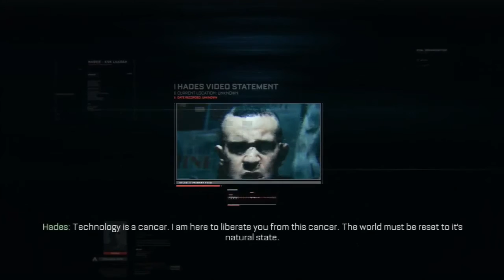#4 Advanced Warfare Campaign Walkthrough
Mission #4: Fission